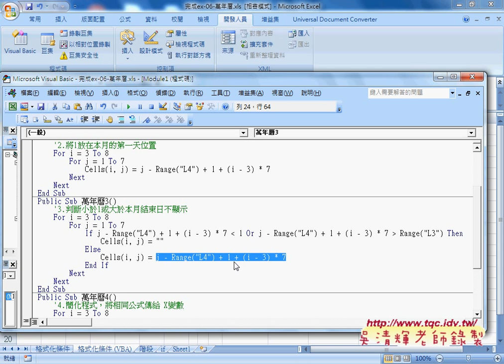04 如何將函數邏輯轉成VBA邏輯說明自強EXCEL函數VBA 吳老師3